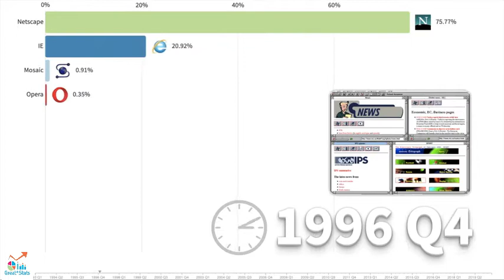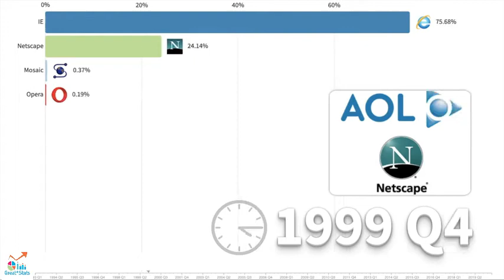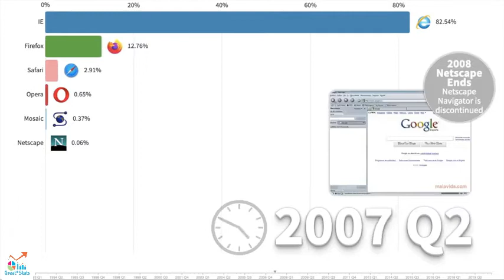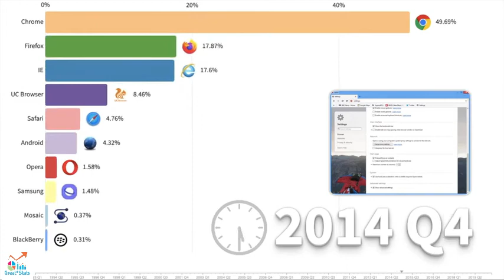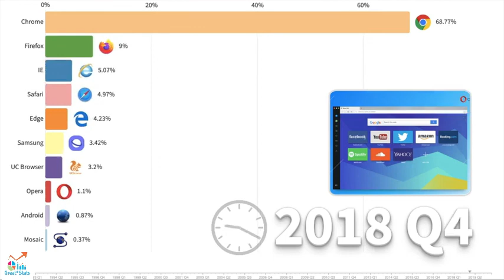Most Popular Web Browsers 1993 2020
In this data visualization, I go back to the first graphical web browser, Mosaic. Before Mosaic most users browse the web either with a text-based web browser such as Lynx or using Nexus which had a graphical interface, which was easier to use.

1993
Mosaic
First graphical web browser

1994
Netscape Navigator
Launched at $49 with a 90-day trial

1995
Internet Explorer
Launched as a free add-on to Windows 95

1996
Opera
Launched to the public as trialware

1997
Netscape held 70% of the market but IE being free was gaining fast
1998
This forced Netscape to became freeware
1998
Microsoft was taken to court for violating antitrust laws
America Online acquired Netscape for $4.2 billion

2000
Microsoft was found guilty and decided to split IE from Windows

2001
IE was the official winner of the first browser war

2002
Firefox Beta
Originally called Phoenix, then Firebird

2003
Safari 1.0
released by Apple

2004
Firefox 1.0
finally released to the public

2005
Free Opera
Opera browser becomes freeware

2006
IE 7.0
Microsoft reintegrates IE into Windows

2008
Netscape Ends
Netscape Navigator is discontinued

2008
Chrome 1.0
Google releases Chrome

2009
Mobile Web
Mobile browsers started gaining market share

2010
Firefox 3.6
Firefox introduces Personas theme engine

2011
IE 9
 Introduced new interface

2012
Chrome overtakes IE

2013
IE 11
Final version of IE

2014
Opera 19
 Introduced Workspaces feature

2015
Edge
Replaced IE

2016
Opera 40
Free VPN & battery saver mode

2017
Firefox 55
Included VR capability

2018
Opera 50
Anti-Bitcoin mining tool

2019
Firefox 70
Dark Mode & Tracker Blocker

What is your favorite browser?